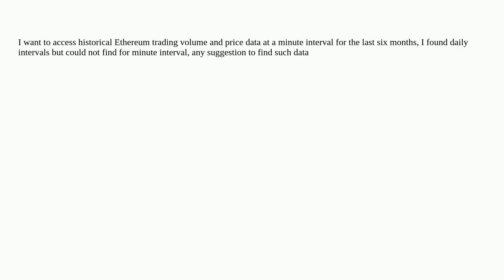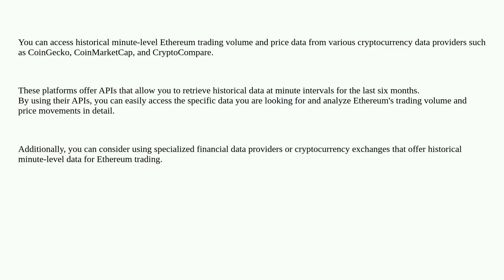Ethereum: historical Ethereum trading volume data at a minute interval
historical Ethereum trading volume data at a minute interval

A special thanks goes out to the community

  gas-price price ether api